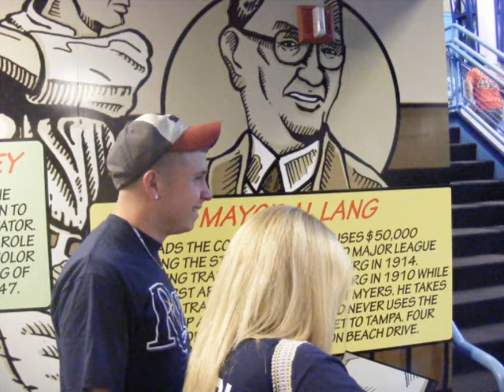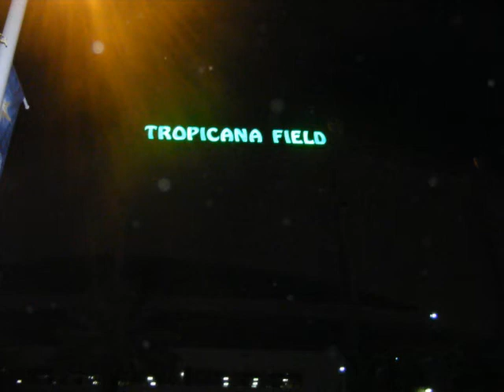George and Sarah at Tropicana Field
George and Sarah at Tropicana Field on August 5, 2009 to see the Rays beat the Red Sox.